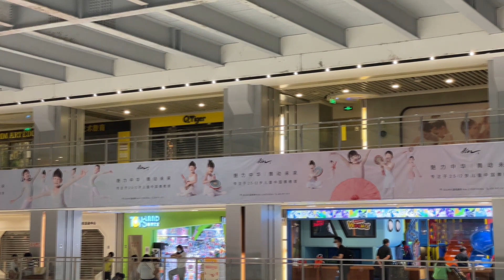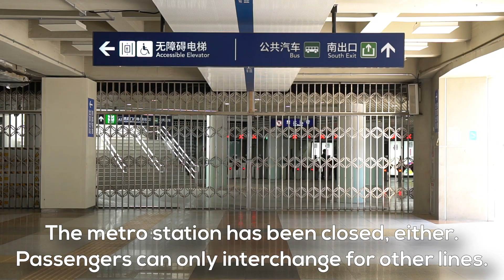China's Economy Shrinks Sharply - Life Under Zero-COVID Policy in Beijing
China's economy in Q2 versus a tepid 0.4% year-on-year growth, while the economy of Beijing dropped 2.9%, as eat-in service is prohibited for all restaurants in Beijing for more than a month. Follow my shot and see how zero-tolerance strategy has influenced Beijing's economy.

Apart from lives under COVID-19, this channel also provides videos about night views, scenic spots and so on.